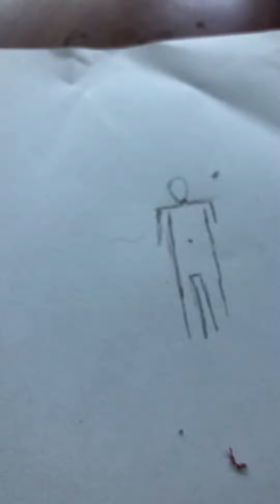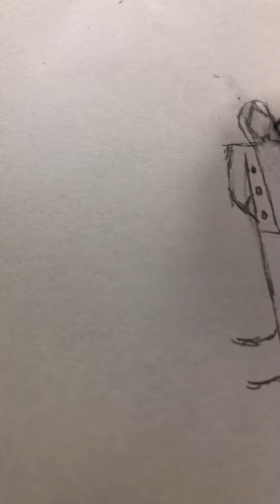|| 🫦am I an artist?let me know in the comments🫦|| 🫦part 2 🫦||